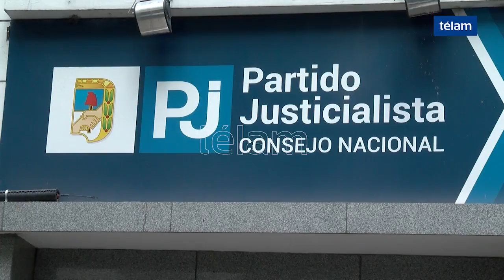El PJ realizó una reunión partidaria con la mayoría de los gobernadores ausentes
La mayoría de los gobernadores peronistas que conforman el Consejo del Partido Justicialista (PJ) nacional, no asistieron hoy a la reunión partidaria formal que tiene lugar en la ciudad de Buenos Aires y atribuyeron su ausencia a problemas en los vuelos, aunque fuentes allegadas a los mandatarios admitieron diferencias con el kirchnerismo.